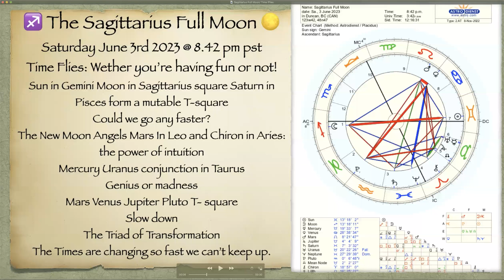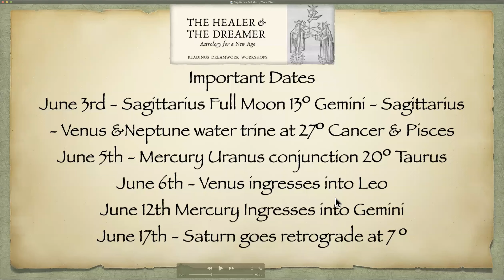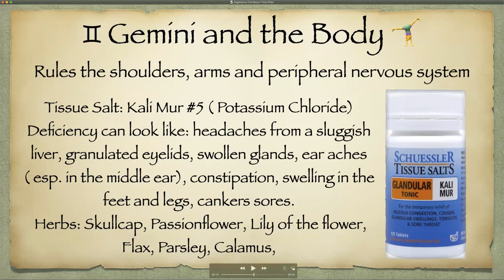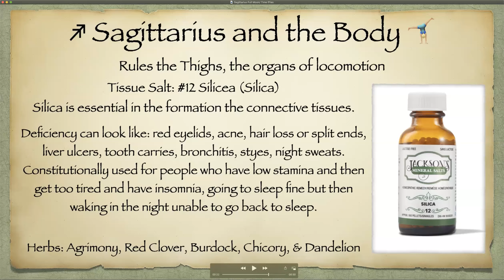♐️ The Sagittarius Full Moon 🌕 Sat. June 3rd/23 8.42 pm Time Flies: Wether you’re having fun or not!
🌞 Sol Y Luna Inspirations 🌕
With Dayana Robinson and Martin Comtois
♐️ The Sagittarius Full Moon 🌕
Saturday June 3rd 2023 @ 8.42 pm pst
Time Flies: Wether you’re having fun or not!
Sun in Gemini Moon in Sagittarius square Saturn in Pisces form a mutable T-square
Could we go any faster?
The New Moon Angels Mars In Leo and Chiron in Aries:
the power of intuition
Mercury Uranus conjunction in Taurus
Genius or madness
Mars Venus Jupiter Pluto T- square
Slow down
The Triad of Transformation
The Times are changing so fast we can’t keep up.
Important Dates
June 3rd - Sagittarius Full Moon 13º Gemini - Sagittarius- Venus &Neptune water trine at 27º Cancer & Pisces
June 5th - Mercury Uranus conjunction 20º Taurus
June 6th - Venus ingresses into LeoJune 12th Mercury Ingresses into Gemini
June 17th - Saturn goes retrograde at 7 º
The Healer and the Dreamer Astrology
Astrology-Alchemy-Dreams-Jung
The healer and the Dreamer weaves an insightful  tapestry using astrology, alchemy, dream work and the analytical psychology of Carl Gustav Jung to bring clarity to the path of self realization in our modern times.
Martin Comtois
Astrology-Dreams-individuation
HealerDreamerAstrology on Youtube and Facebook